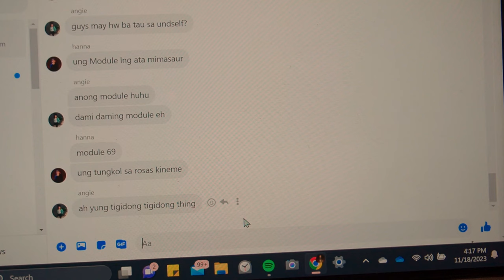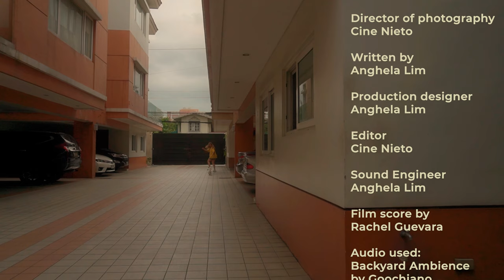Adopted - a short film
CONTENT WARNING:
THIS FILM INCLUDES DEPICTIONS OF SUICIDE. NO ANIMALS WERE HARMED IN THE MAKING OF THIS FILM.

This film is dedicated to all the doggos and cattos and animals that help their hoomans feel better.

STARRING
Rachel Guevara
Spike Lim
Hanna Nieto

Directed by: Anghela Lim
Assistant Director: Cine Nieto

Director of photography: Cine Nieto
Written by: Anghela Lim

Production designer: Anghela Lim
Editor: Cine Nieto

Sound Engineer: Anghela Lim
Film score by: Rachel Guevara

Audio used:
Backyard Ambience by Goochiano
Original ambience sound unaltered by SeanSecret
Curious by Nicolai Heidla
Happy Piano Music for Videos by music fellows